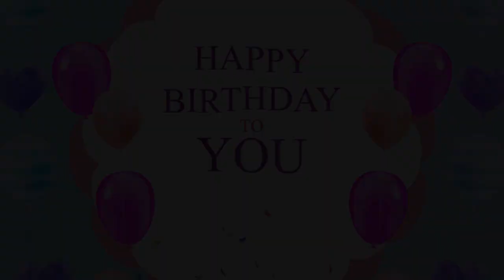Happy birthday template green screen template effect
u can use your photo to make your beautiful birthday wishes video